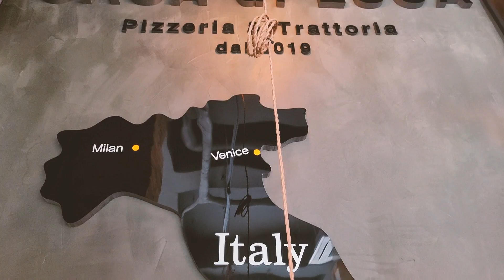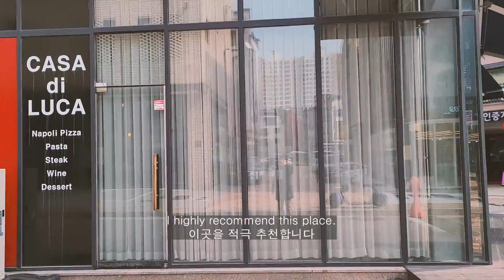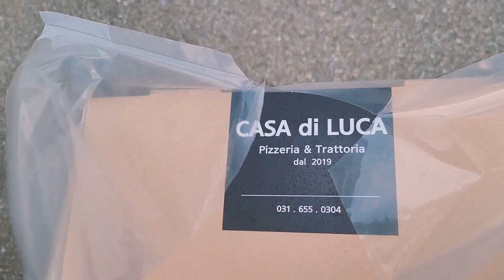ENG) CASA di LUCA 까사디루카이탈리아음식 / Italian style pizza in Korea / Life in Korea VLOG 12 / 이탈리아피자맛집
Pizza has always been one of my favorite foods! CASA di LUCA is a real Italian style pizza place making some of the best pizza in Korea. They use a wood burning brick oven and their pasta dishes are authentic. I hope that everyone who sees this has a chance to eat at this amazing place. Please watch until the end for a preview of the next video.

Hi, I’m Josh. I live and work in Korea, however, I’m not fluent in Korean yet. I'm making an effort to study Korean and I’m vlogging the process! Let’s learn together and encourage each other along the way! I am not very good at Korean and making the videos in Korean takes a lot of time and effort. I always felt intimidated by those who were already fluent in Korean, so I usually add audio clips of my struggles at the end of the video to encourage others who are learning Korean.

I post new content regularly and will reply to all comments! Thank you so much for checking out the video. Have a great day and see you soon!